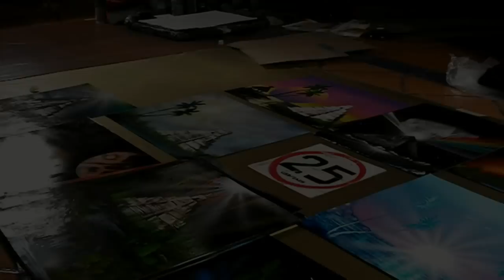Falls in Red, Amazing 3 minutes painting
Amazing painting, waterfall easy doing in less than 4 minutes,